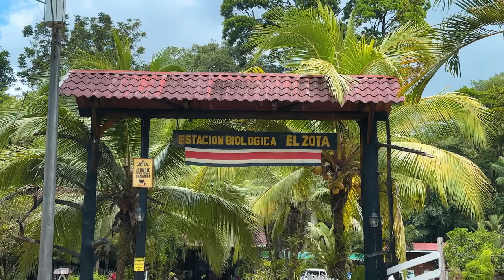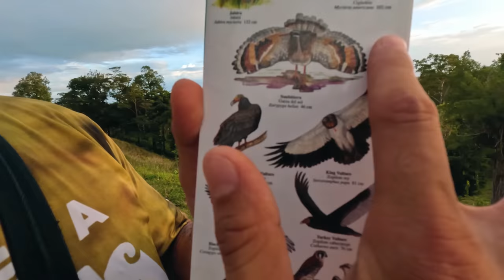Me adentré en lugares desconocidos de Costa Rica 🇨🇷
Vamos a zonas remotas de Costa Rica!